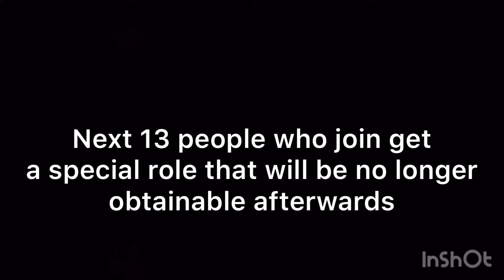Beating Piggy chapter 8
Today I beat Roblox Piggy chapter 8, Carnival!